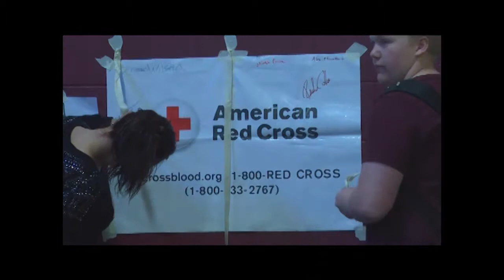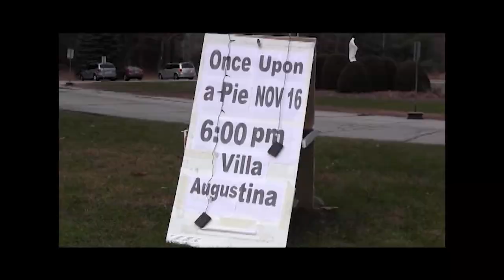GTV16 News - Episode 1, December 20th, 2013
Our first episode of GTV16 News. We need your help to be the anchor! Contact GTV at 497-5707 to see how you can be our next Producer of GTV16 News.